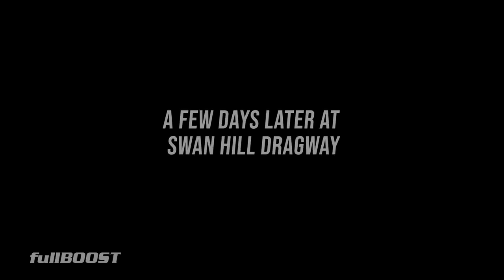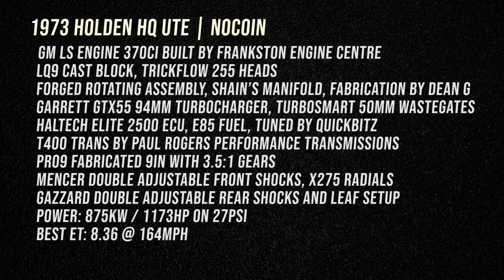One fast old Holden Ute | fullBOOST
Having competed in the last four Drag Challenge events, Rodney's Holden HQ Ute is a regular to chrome bumper street meets. Unsurprisingly, a turbocharged 370 cubic inch LS sits in the bay, featuring forged internals and a cast iron block. Boost comes from a large 94mm Garrett GTX55 turbocharger with twin turbosmart gates.
We ran into Rodney at Quickbitz where the guys where touching up the tune in preparation to test at Swan Hill.

1973 Holden HQ Ute | NOCOIN
GM LS engine 370ci built by Frankston Engine Centre
LQ9 cast block, Trickflow 255 heads
Forged rotating assembly, Shain’s manifold, fabrication by Dean G
Garrett GTX55 94mm turbocharger, Turbosmart 50mm wastegates
Haltech Elite 2500 ECU, E85 fuel, tuned by Quickbitz
T400 trans by Paul Rogers Performance Transmissions
Pro9 fabricated 9in with 3.5:1 gears
Mencer double adjustable front shocks, X275 radials
Gazzard double adjustable rear shocks and leaf setup
Power: 875kW / 1173hp on 27psi
Best ET: 8.36 @ 164mph